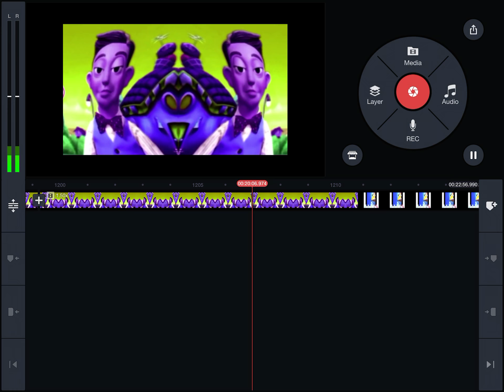The c major 13 song